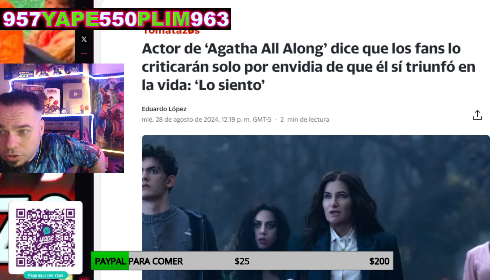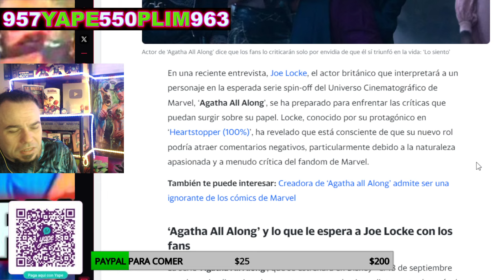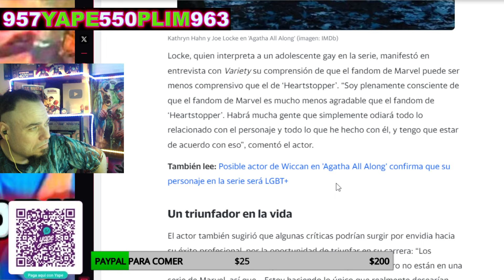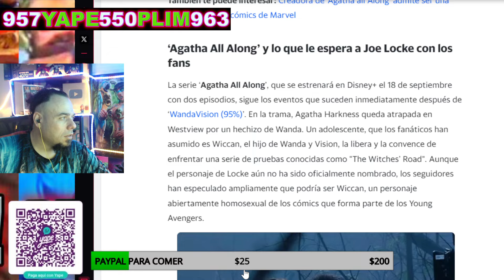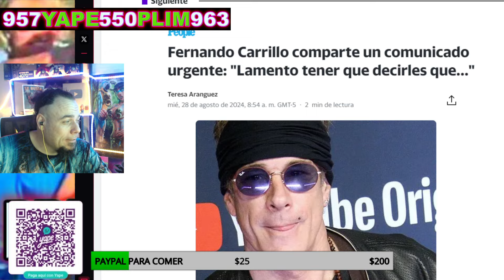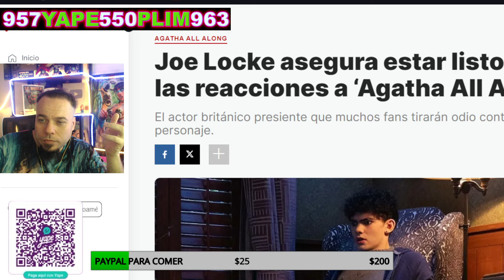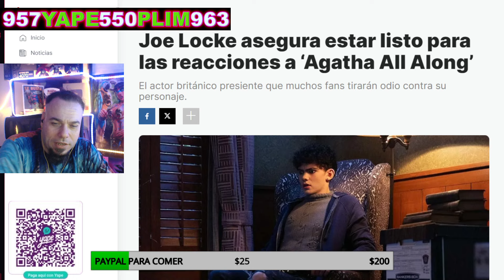WOKE BLANCANIEVES INSULTA A LOS FANS! JOE LOCKE SE CREE RACHEL ZEGLER Y NOS INSULTA A TODOS!